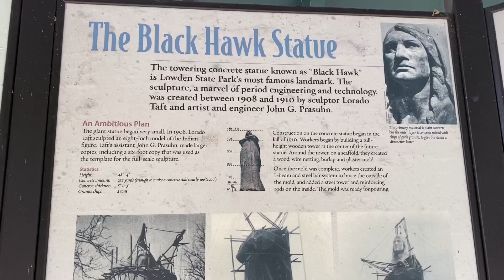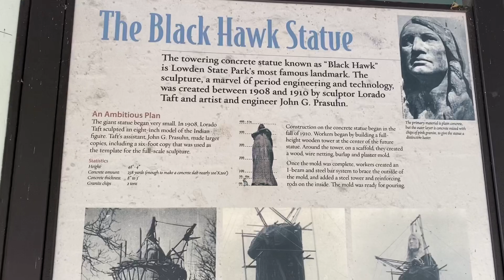Black Hawk Statue 4K, 2nd largest Concrete monolithic statue in the world. Oregon IL